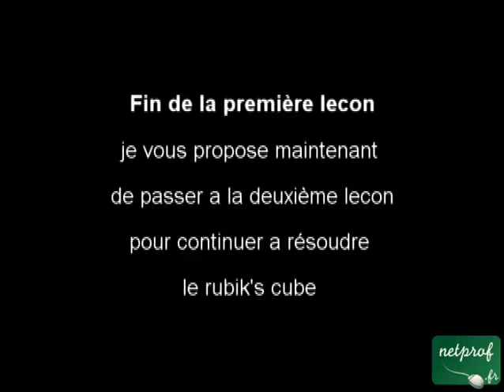Résoudre un rubik's cube - leçon 1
Cours netprof.fr de Jeux / Rubik cube
Prof : Nicolas